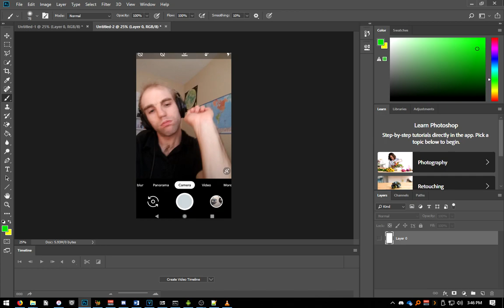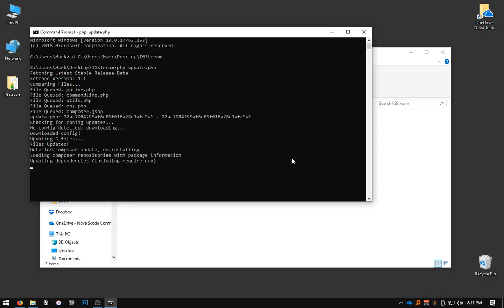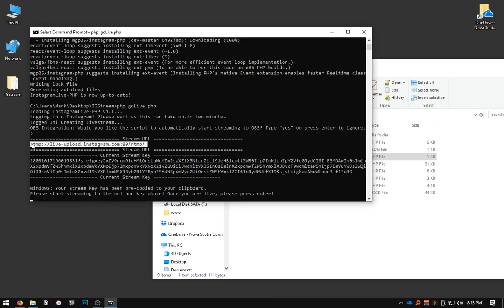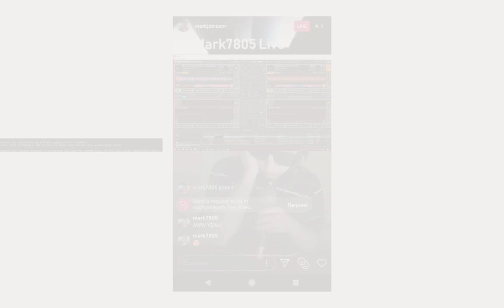SysManGeekSquad - Streaming to Instagram using InstagramLive-PHP and OBS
EDIT (November 2022) - Now officially supported by Instagram!

EDIT (January 2020) - Instagram Live-PHP has been issued a cease and desist notice by Instagram. as an alternative :)

Quick Install Instructions
 Part 1 - Getting InstagramLive-PHP ready
 • Install PHP, of course...
 • Install Composer
 • Goto the most release release
 • Download the update.php file and place it in its own folder
 • Run the script with php update.php and let it install the script
 • Edit the USERNAME and PASSWORD inside of the config.php file to your Instagram username/password.
 • Run the goLive.php script. (php goLive.php)

 Part 2 - OBS Setup
 • Set your OBS canvas size to 720x1280. This can be done by going to Settings-Video and editing Base Canvas Resolution to "720x1280".
 • Go to the "Stream" section of your OBS Settings
 • Set "Stream Type" to "Custom Streaming Server"
 • Set the "URL" field to the stream url you got from the script
 • Set the "Stream key" field to the stream key you got from the script
 • Make Sure "Use Authentication" is unchecked and press "OK"
 • Start Streaming in OBS
To stop streaming, run the "stop" command in your terminal and then press "Stop Streaming" in OBS

Script:
This may seem a little crazy, but have you ever wanted to stream from your computer to your Instagram account?

Perhaps you want to stream a live event with broad production infrastructure, or you want to share a hobby with the rest of your followers. Or for whatever reason, Twitch.tv, Facebook Live, and other streaming platforms don't match your digital personality.

With InstagramLive-PHP, it can hook into the Instagram API and generate a Stream URL and Stream Key which can then be used inside streaming software like OBS or Wirecast.

Alright lets get this Instagram show on the road. First we download XAMPP this is a cross-platform solution for running apache, mysql, and php in parallel. FYI - this tutorial should work all across platforms - with the exception of macOS and Linux which doesn't currently doesn't support liking and commenting.

Back on track - we want to download and install composer as it will allow for php to bridge the communication with the operating system of choice.

With XAMPP and Composer installed, you are ready to download and configure InstagramLive-PHP script software. Put the file somewhere you won't lose it, such as Desktop.

You are now be ready to do the initial setup of InstagramLive-PHP. First you want to change directory to the folder you downloaded update.php to. This is the script you first want to run, to make sure you have all appropriate dependencies. This will probably take about 1-2mins.

Next we add in our credentials to the software. This involves simply typing your user account and password in plain-text of a config file. This may sound insecure, however if you use two-step authentication, you should be fine. If you're really paranoid, consider storing the software in an encrypted file container - such as BitLocker - when it is inactive.

We are now ready to go live once we have saved the changes to the config file. To initiate live streaming, type php goLive.php

Normally it would prompt you for your Two-step authentication code, but for the sake of this tutorial, I've already done this.
You can choose to do automate the OBS "Start Streaming" functionality, but normally I handle this manually.

It will give you your stream URL and your temporary randomly-generated stream key which you will copy over to your streaming software.

Your screen should look similar - with your own inputted stream key.

Time to go live.

It will bring up a central management console, that you can interact within - to your viewers.

Now I'll admit I'm not the next Tiesto, but for a quick live stream of a mock DJ set, looks pretty cool to me. It only makes me think more of the other implications similar technologies can bring to targeting your audience even closer.

Well that about wraps up another segment of SysManGeekSquad! Thank you for tuning in and geek-out.